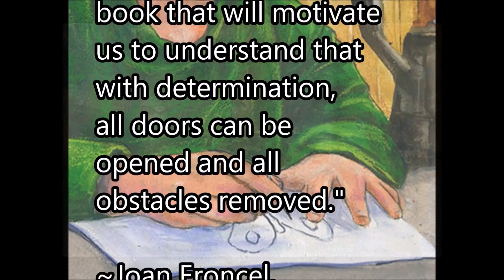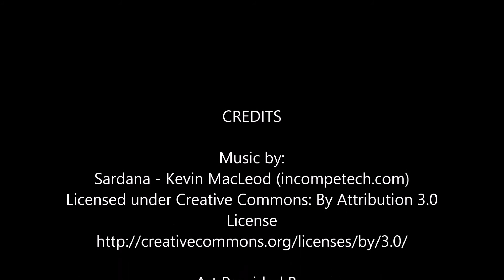Rachelle Burk - Painting in the Dark: Esref Armagan, Blind Artist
Rachelle Burk discusses her new book: Painting in the Dark - Esref Armagan, Blind Artist

A picture book biography about an artist who, though born blind, creates remarkably beautiful and complex art.

In 1953, Esref Armagan was born completely blind to a poor family in Istanbul, Turkey. He received no formal education, and spent his childhood days in his father's shop where he developed the curiousity to create and draw. He experienced the world through touch, and learned to visually reproduce his surroundings, including color, shadows, and perspective, with his hands. The blind artist's story will be an inspiration to young artists of all abilities.